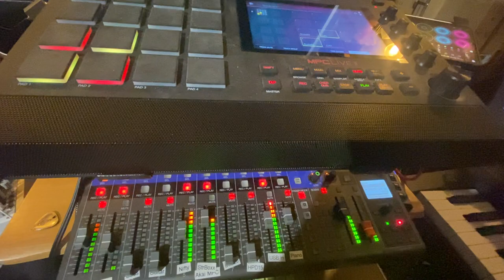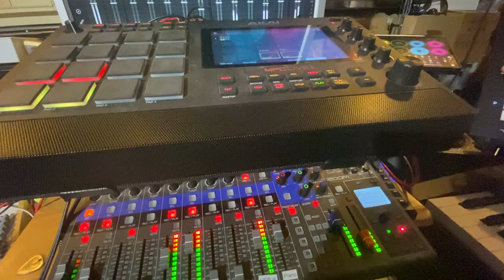4D Prayer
Praying, or meditating if that's your thing, is vital. It's also important to systematically rethink the way we do it so to avoid falling into the trap of habit and uttering things we don't quite mean anymore.